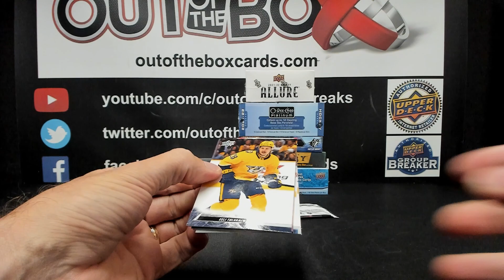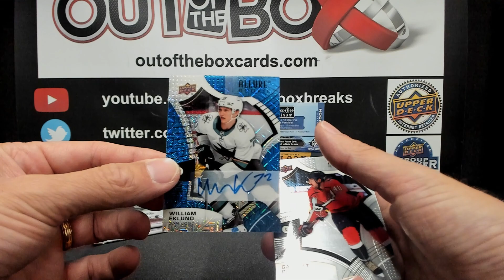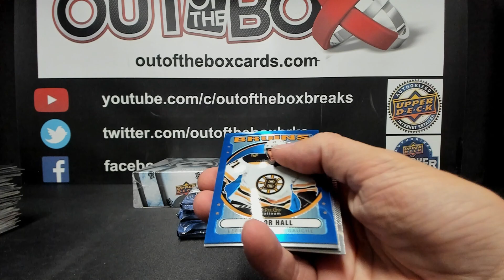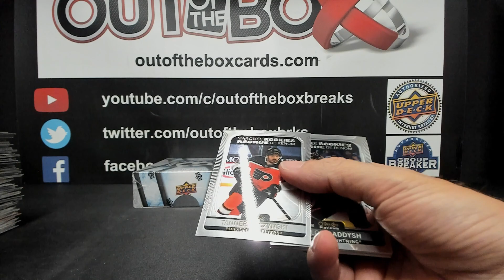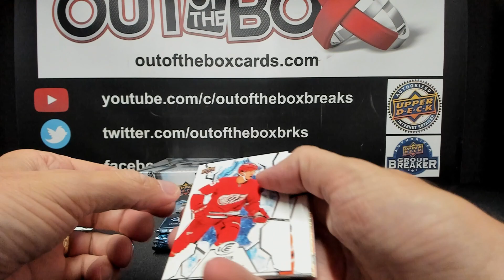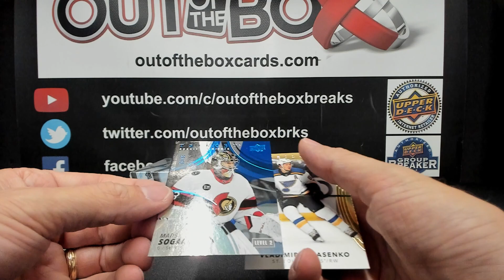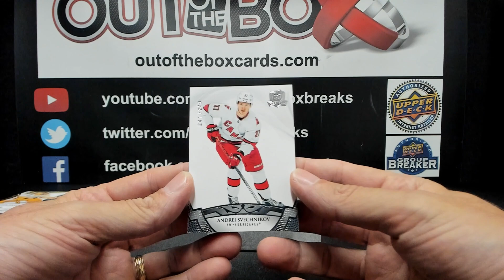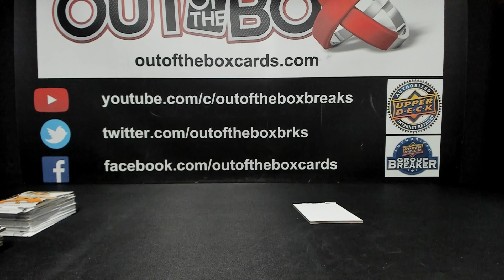Out Of The Box Group Break #13572 7 BOX MIXER TEAM BUY WITH THE CUP